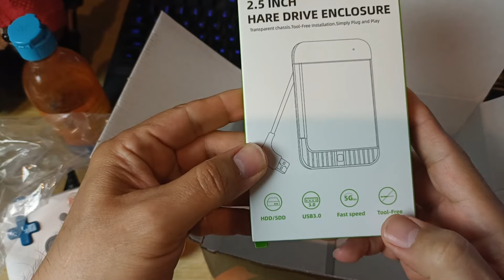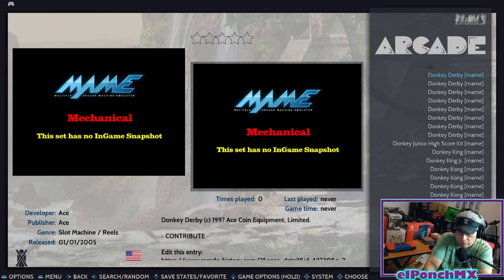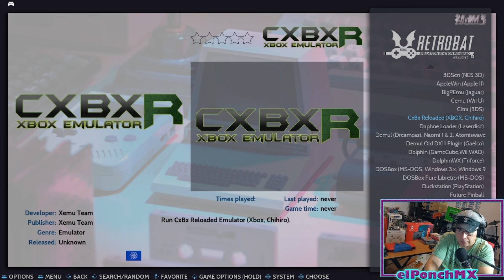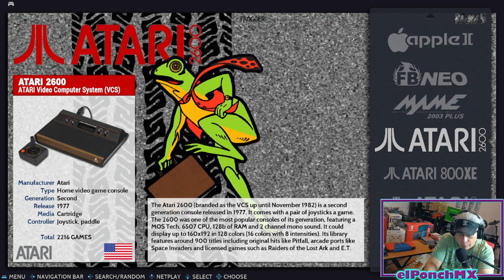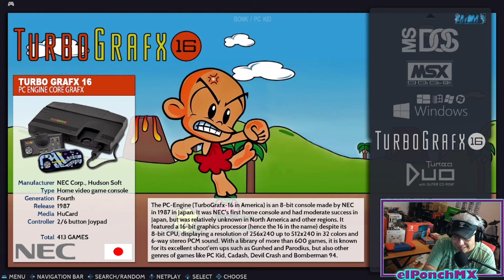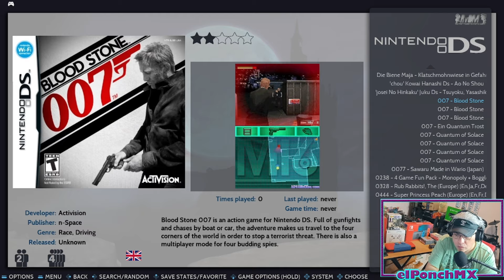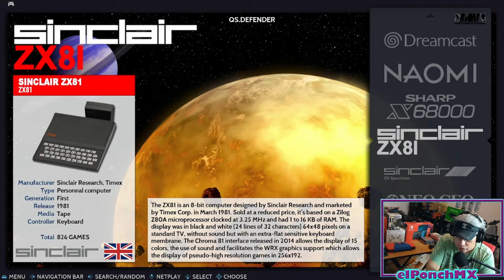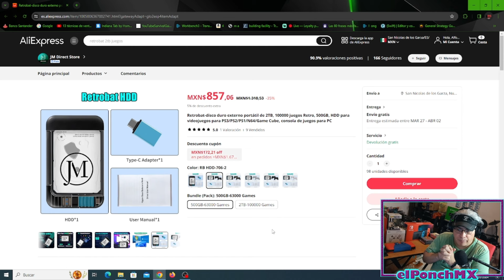¡Colección de emuladores retro increíble! Convierte tu PC en consola retro | Disco Duro 2 TB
Link de compra del disco duro con juegos:

Con este disco duro ya no tendrás que preocuparte por configurar retrobat ni invertir tiempo en descargar nada, está listo para que lo conectes y te pongas a jugar!!! Tiene más de 100,000 juegos de más de 60 consolas retro, incluyendo NES, SNES, Wii, Gamecube, PS1, PS2, PS3 y muchas más!!!

Si te gustan este tipo de videos deja tu like, me ayudarías muchísimo a seguir creando este tipo de contenido. Y si tienes alguna duda, inquietud o sugerencia, deja tu comentario.

🥇 MEMBRESÍA
¡Conviértete en Ponchiliever, obtén beneficios especiales y ayúdame a seguir creando contenido!